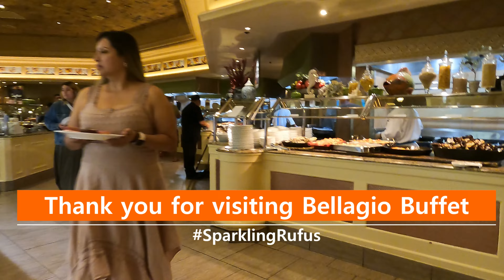Bellagio Las Vegas Buffet 2022, 百樂宮酒店自助餐, ASMR food 벨라지오 뷔페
Bellagio Buffet Las Vegas Strip, 百樂宮酒店自助餐, ASMR food 벨라지오 뷔페